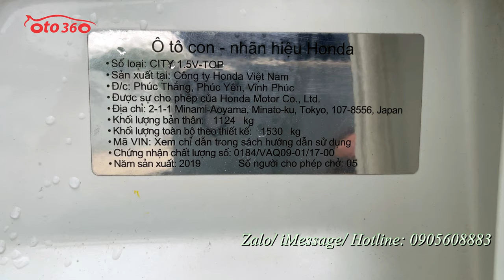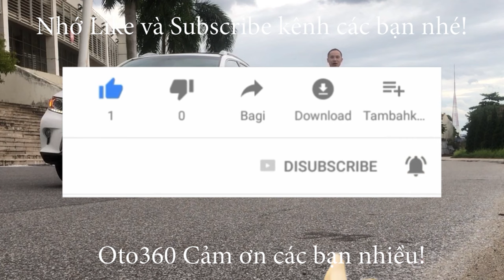Bán xe Honda City Top 2019 trắng tinh lung linh, chạy hơn 6 vạn km, giá trả trước chỉ 150 tr thôi ạ!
Bán xe Honda City 1.5 TOP sản xuất năm 2019, đăng ký cuối năm 2019, màu trắng xe đăng ký tên cá nhân, 1 chủ từ mới. chạy hơn 6 vạn km.
Là bản Top Xe Full Option: nội thất da, khóa thông minh Star/Stop, điều hòa tự động, túi khí an toàn quanh xe, vô lăng bọc da, tích hợp điều khiển, sang số thể thao trên vô lăng, kiểm soát hành trình, ga tự động ( Cruicontro ), gương kính chỉnh điện, tích hợp xi nhan trên gương, phanh ABS, hệ thống giải trí đầu DVD, màn hình, camera lùi, cảm biến lùi, kết nối ngoại vi,... cùng nhiều tiện ích khác.